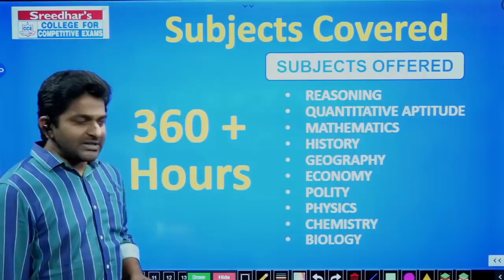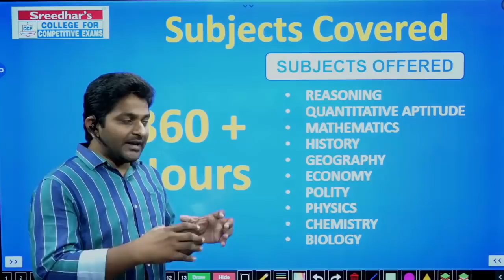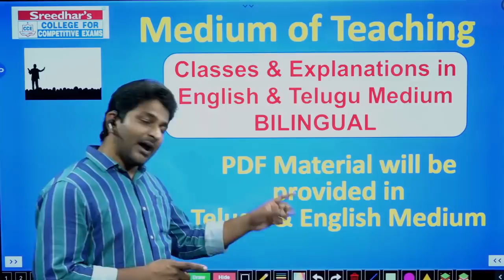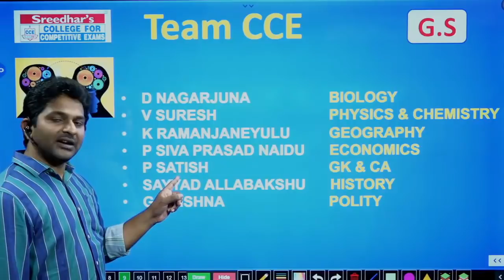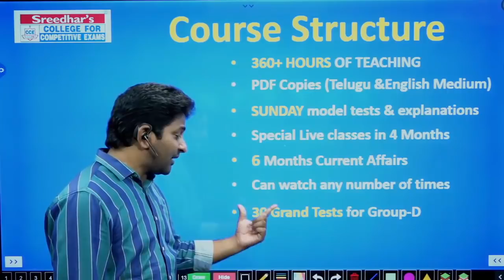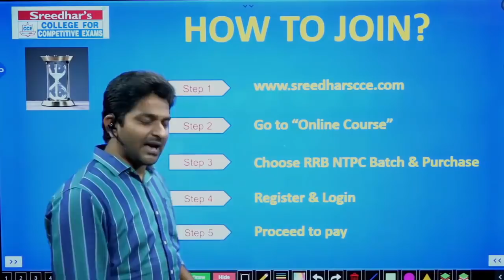RRB GROUP D Online Coaching Classes in Telugu and English | Railway GROUP D Online Course